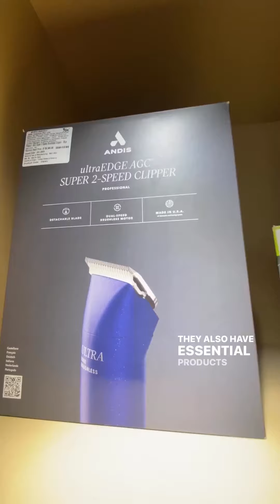The first-ever Experience Centre for pets is now open in Hulimavu, Bannerghatta Road, Bangalore!!!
Instagram Pet Influencer Oreo- The Fluffy Boss visited the Kuddle Experience Center and totally loved his grooming session. He had a fun day playing with the groomers and staff, and he has paw-mised us all to visit again soon!